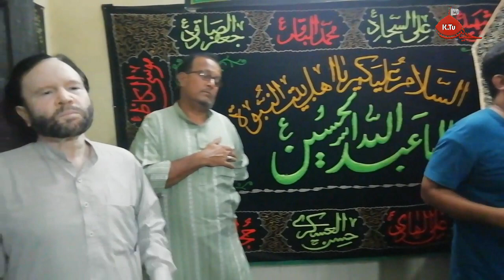Majlis e Aza | Bara e Isal e Sawab | Marhoom Nusrat Hussain Rizvi | Marhoom Amirul Hasan Khan.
Sozkhwani.
 Janab Mohammad Rafeeq Hallauri Wa Humnawan.

Peshkhwani.
 Janab Kamil Rizvi Sahab. Zaidpur
 Janab Safdar Raza Sahab. Basti

Khetab.
Hujjatul Islam Izzat Muaab Aali Janab
Maulana Janab Shabib Haider Sahab Delhi.

NohaKhwani.
Janab Rameez Abbas Sahab Basti
Janab Syed Farz Rizvi Sahab Hallaur

Venue.
Imam Bargah Shaban Manzil Basti U.P.

Organized By. Marhoom Pisaraan , Janab Shawar Sahab. & Shabib Sahab.

All Rights_Khamenei Tv
HUSSAINI Soldiers Hallaur